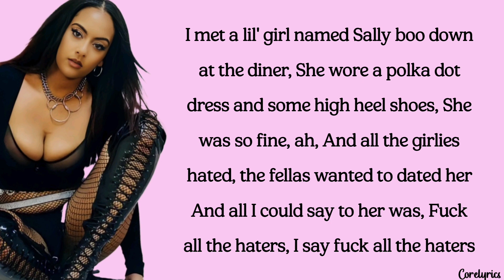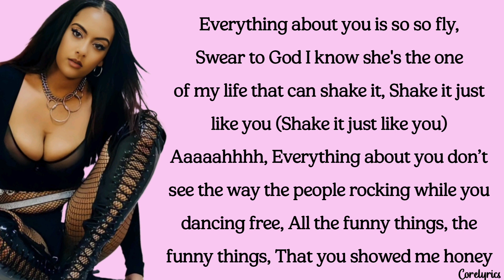Bibi Bourelly - Sally (lyrics)